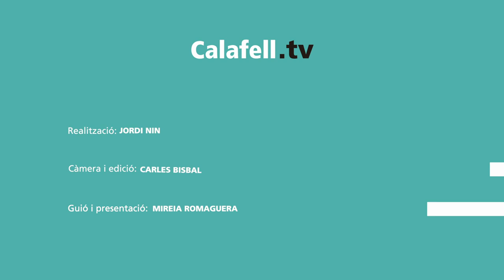Biblioteca Ventura Gassol, segon aniversari: Taller de creació de contes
Seguim amb les activitats del segon aniversari de la Biblioteca Ventura Gassol de Calafell. La Paloma i la Patrícia en ensenyen a crear contes amb aquest divertit taller.